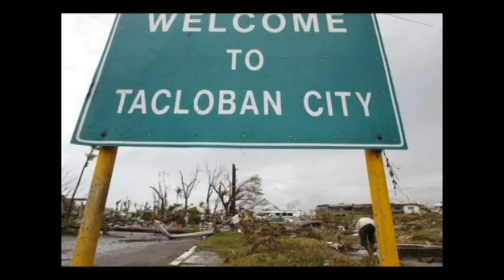AVP Tacloban Fin